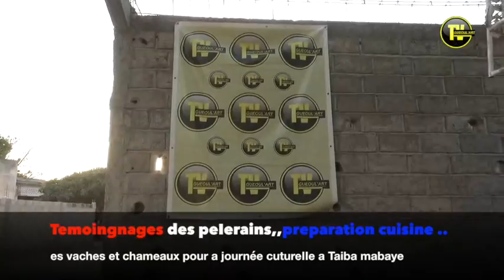temoingnage et preparation de a deuxiemes journee cutureIIe thiante cheikh ibra a taiba mbaye.